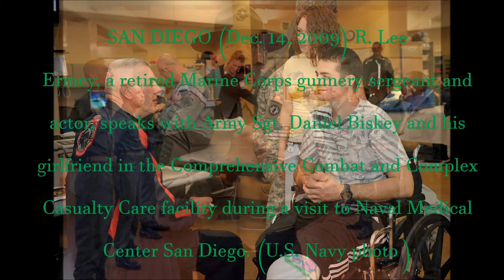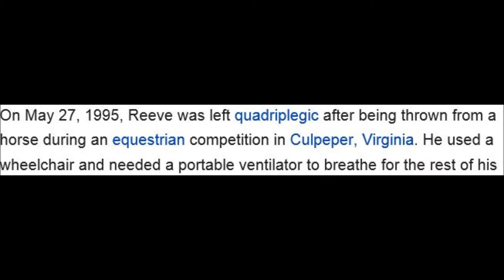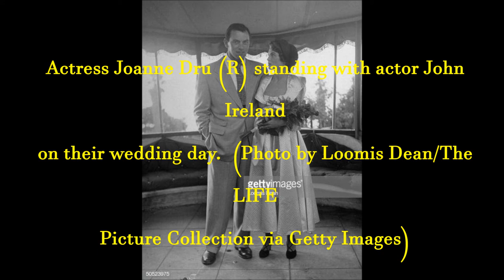Actors of Yesteryear as of 9 2019 #25